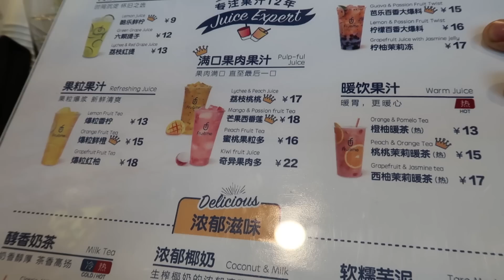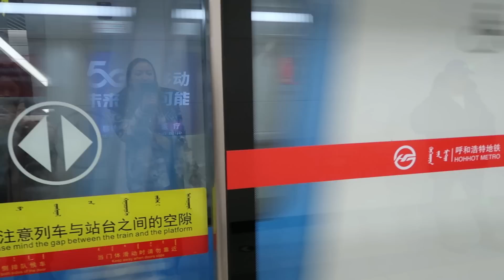ХӨХ ХОТОД АНУКА ЯАСАН ГЭЭЧ😁🚇 | WassUp WABIES | S2-EP13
WassUp WABIES 🔥🔥🔥

THE WASABIES нь Өвөр Монголын Одон телевизээс жил бүр уламжлал болгон зохион байгуулдаг ЦАГААН САР-ын баярын цэнгүүнд оролцоод ирлээ. 1/18-1/20-ны хооронд Хөх хот явсан тэмдэглэлийг хүлээн авна уу~♥️ Үргэлжлэл бий шүү.🙌🙌🙌

Бид нар нь цоо эрүүл байгаа, битгий санаа зовоорой!😁✨